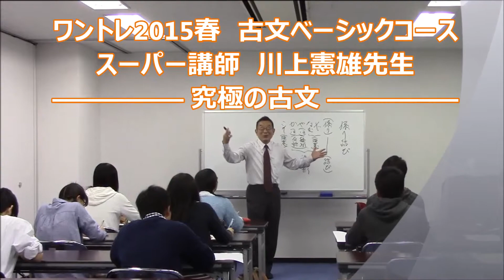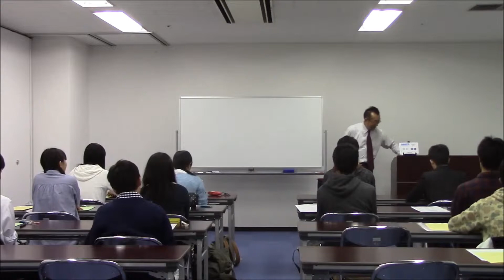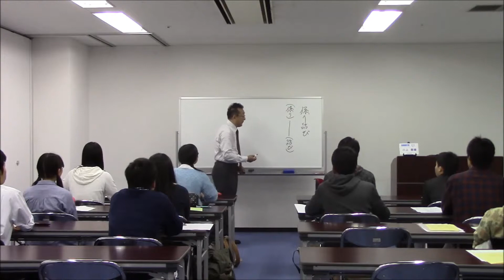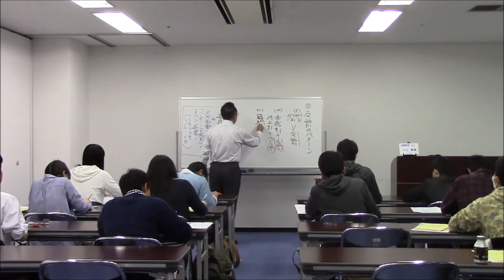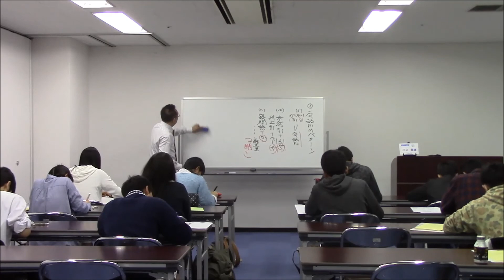ワントレ2015春～古文ベーシッククラス～究極の古文・係り結び～授業の冒頭15分を大公開します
2015年春に開催したワンデースペシャルトレーニング、通称【ワントレ】の授業から­­­、ベーシッククラスの古文の授業から冒頭15分を大公開♡
入試に出ること間違いなしの「係り結び」について教えてくれました♡
生徒の感想をほんの一部ご紹介します☆
・助動詞などをテンポよく覚えれば自然に頭に入ってくることが分かりました！（３年女­子）
・語呂合わせで助動詞の意味が覚えやすくなることも分かり、係り結びの法則も分かり良­かったです（３年女子）
・１つの事を知っているだけで、入試に大きく対応が可能だと知ることができた。（２年­男子）
・係り結びや反語などを解釈するポイントを聞けてよかったです！（３年女子）
・とてもおもしろく分かりやすかった。どこが大事でどこに注目するかが、声の大きさな­どですぐに分かった。（３年女子）

７月１９日は大阪で、２０日は福岡でも夏トレーニングの開催が決定しました！
既にお申し込みをたくさん頂いておりますので、受付人数に達し次第終了致しますのでそ­の際はご了承ください。
★SNSもやってます(*^^*)
LINE＠　ID:@bkv3948v